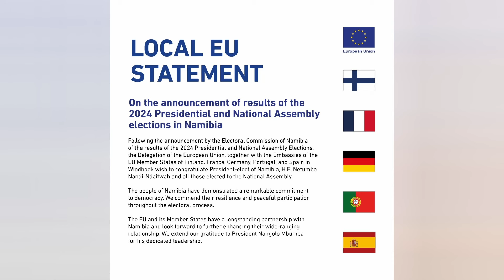EU congratulates President-elect Nandi-Ndaitwah - nbc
The delegation of the European Union, along with EU member states, has congratulated President-Elect Netumbo Nandi-Ndaitwah and all newly elected members of the National Assembly.